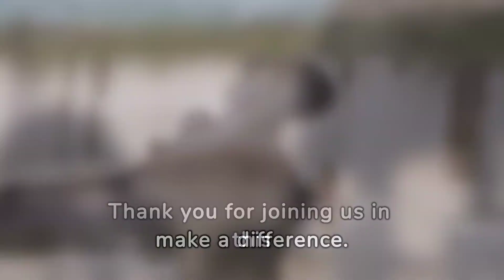Humans should stay Clear of Hippos they can be Deadly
Dive into the fascinating world of the river giants with our latest documentary, "Rivers of Giants: The Secret World of Hippos: Guardians of African Waterways"! Join us on an extraordinary journey through the heart of Africa, where these incredible creatures, commonly known as hippos, rule the waterways.

🌍 Discover the secrets of their habitat, the intricate dance of their social structures, and the vital role they play in the delicate balance of the African ecosystem. "Behemoth of the Waters" takes you beyond the surface, providing an intimate look into the lives of these majestic animals as they navigate the challenges of survival in the wild.

📽️ Immerse yourself in stunning footage captured in their natural habitats, showcasing the daily routines, interactions, and unique behaviors that make hippos such awe-inspiring creatures. Our documentary explores the importance of conserving their environments and sheds light on the conservation efforts aimed at ensuring the future of these gentle giants.

🔍 From their powerful presence in the water to the surprisingly agile movements on land, this documentary presents a comprehensive portrait of hippos like never before. Whether you're a nature enthusiast, wildlife lover, or simply curious about the wonders of the animal kingdom, "Behemoth of the Waters" promises an unforgettable experience.

🌿 Join us on this captivating journey as we unravel the mysteries and marvels of the hippopotamus, showcasing their significance in the intricate tapestry of African wildlife. Get ready to be amazed by the grandeur of the river giants in "Behemoth of the Waters: The Hippopotamus Chronicles"! 🦛✨